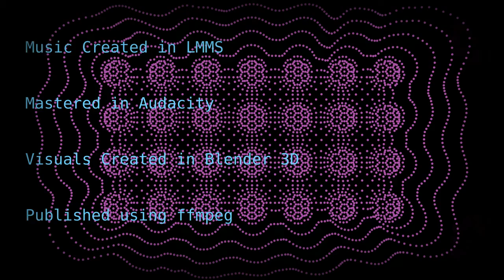Meetings Behind A Closed Door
Ever have one of those meetings? d r i f t g l a s s described it well, and I tried to get the essence of it in an edit of his story presented at the end of the video.

Notes:

This was a second try. The first  was uploaded in 1080p, and involved getting fancy with ffmpeg by combining two videos into one.

This time around, I was so focused on the one minute at the end that I let the bass dominate the first four minutes. I hope you enjoy this, but I'll understand if you find the bass a bit too loud.